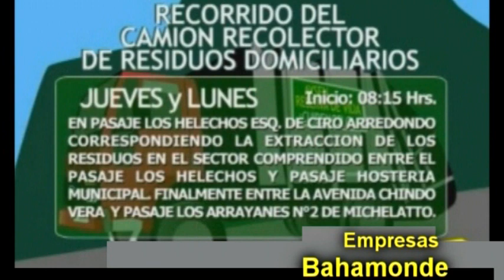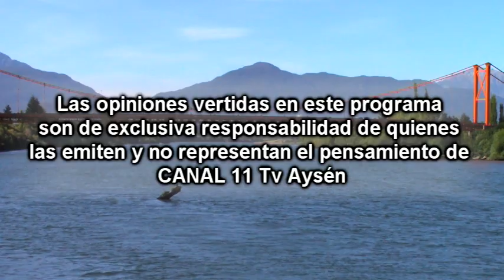MIERCOLES 10 ENERO 2018